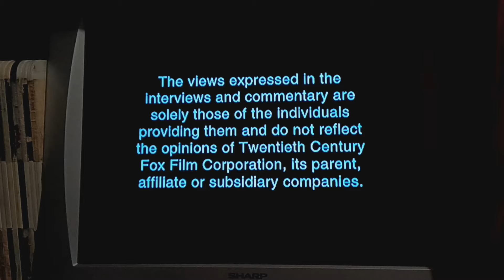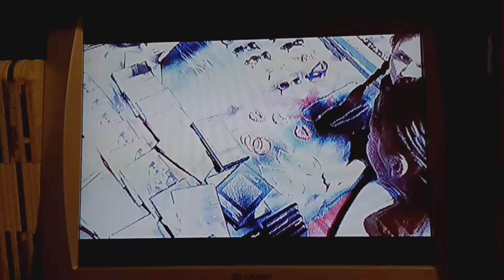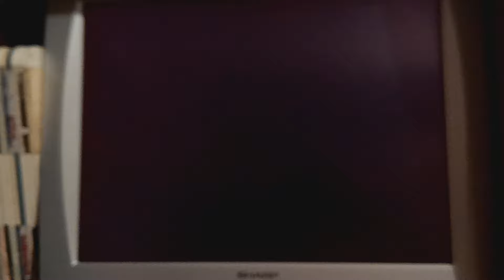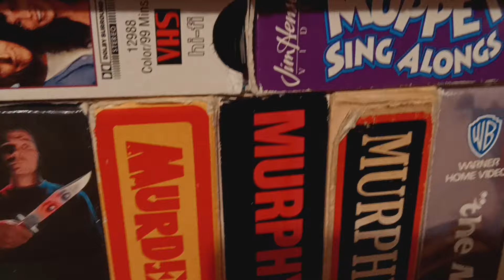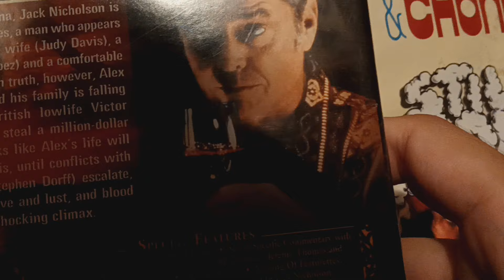Double Feature DVD Opening#121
Requested By Jet Chin HomeVideoGallery
& LNKTheVHSGuy This Is Gonna Be#121
The Opening For Blood & Wine
1.Attention Screen
2.The Views Expressed Screen
3.Anti-DVD Piracy Promo
4.Blood And Wine DVD Main Menu
5.20th Century Fox Home Entertainment Logo
6.FBI Anti-Piracy Warning Screen
7.1997 Fox Searchlight Pictures Logo[Fanfare]
The Opening For Still Smokin
1.Paramount DVD Warning Screen
2.Still Smokin DVD Main Menu
3.1975 Paramount Pictures Corporation Logo